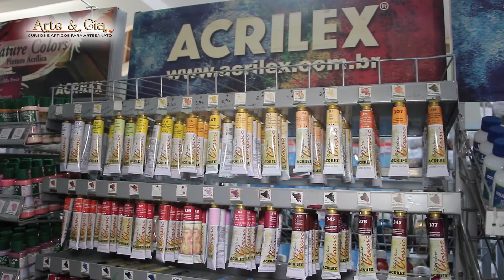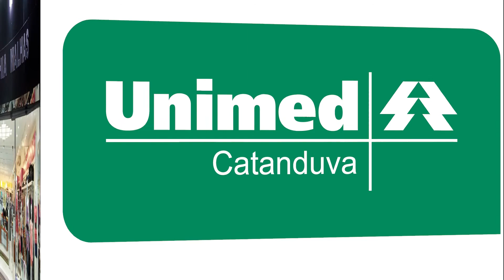Lasanha de Abobrinha!!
Lasanha de Abobrinha!! Hummmm, tudo de bom e a Gislaine Sampaio vai dividir com você esta delícia de receita, simples assim de fazer!!!

Abobrinha cortada em fatias
muçarela e presunto (ou outro recheio de sua preferência) - mais ou menos 500g de cada
molho de tomate (mais encorpado)
queijo parmesão ralado para cobrir - opcional